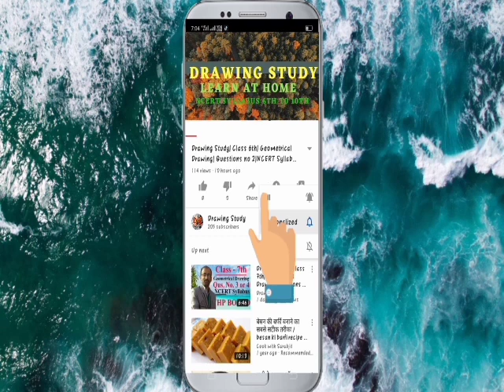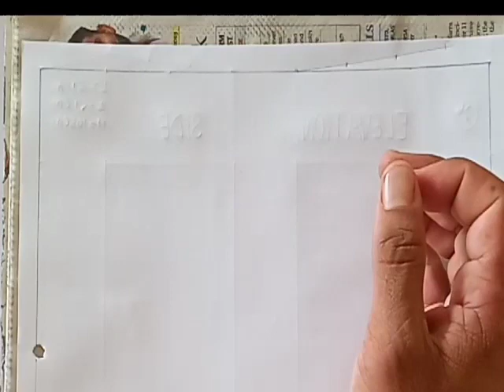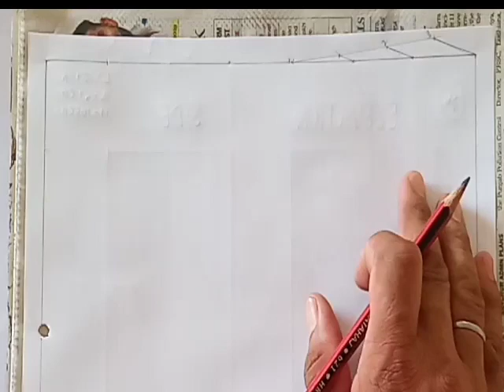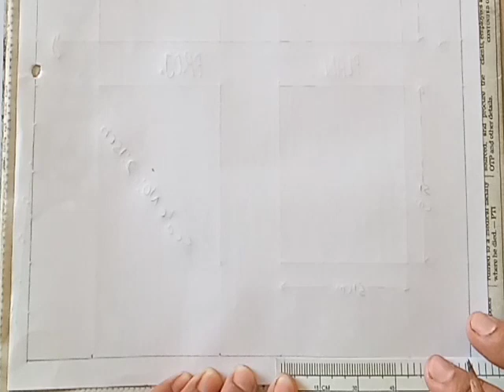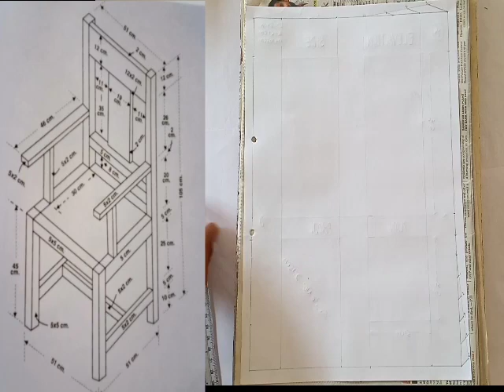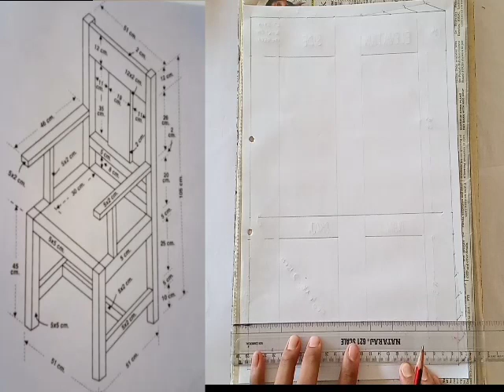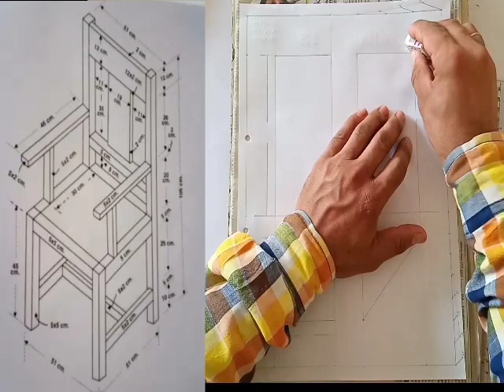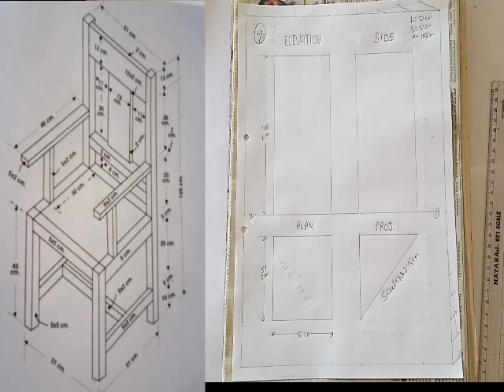Scale Drawing Class 10th| स्केल नंबर 26 की कागज बांट| NCERT Syllabus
Drawing Study
 Dear learners,

धन्यवाद।